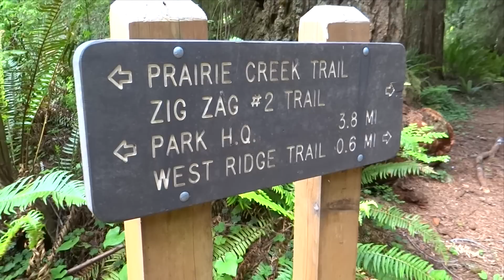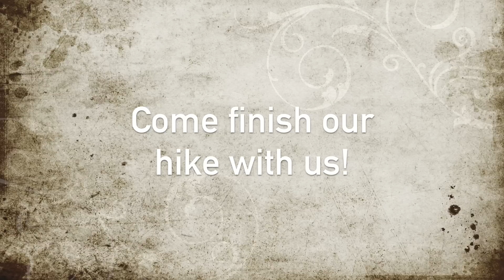Hiking Prairie Creek Trail (Redwoods Trip, Day 3)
Welcome! We are Joe, Ashley and Lee (born January 2017) and together we make up SeeYaReelSoon. We started this channel back in August 2012 to share our knowledge and love of all things Disney with as many people as we could! Our most popular videos are our trip videos (or vlogs) where we take you with us on our Walt Disney World vacations by means of constant video recording. We took a hiatus in Fall 2016 as we began an adventure as new parents, but are excited to be back again in Summer 2018 with one extra adorable member.